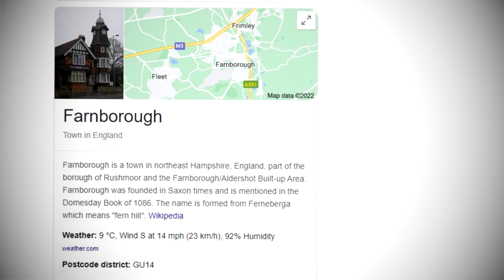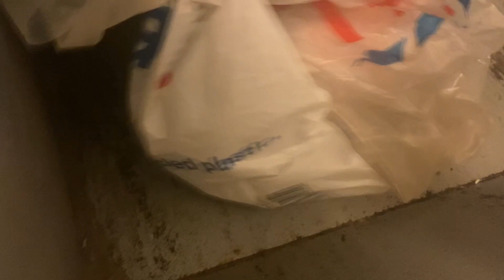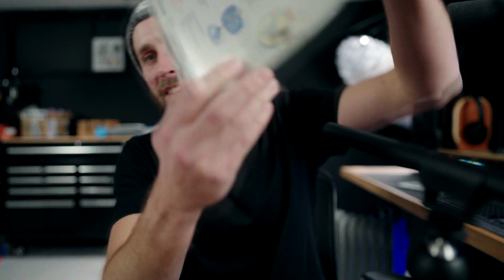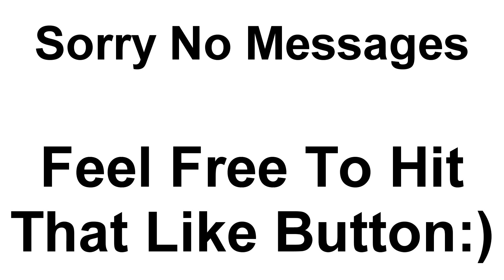My new Camera.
30 Days FREE music for YOUR Videos

My S-LOG3 LUTs
Lightroom Presets I use (Only $10)
Podcast I Co-Host

Main Camera
B Camera
Old Full Frame Cam (still good!!)
C Cam
Best All round lens
Ninja V
Cheap 85mm
Best BTS Cam
BEST Lens EVER
Walkabout Lens
Cheap street lens
B Roll Beast Lens
Sharpest Lens
Studio Light
Studio Mic